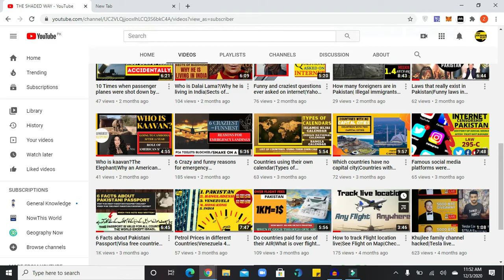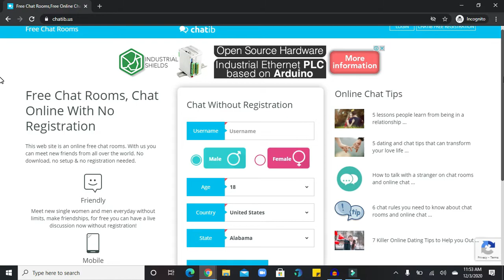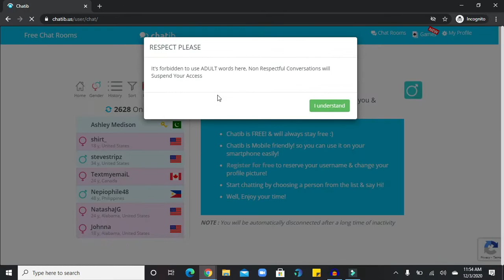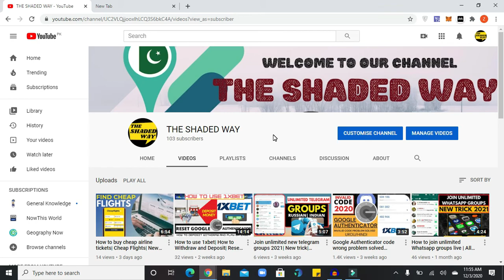How to make online friends| Talk to strangers| All over the world| App for friendships| Urdu Hindi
Hi, Welcome to the channel, In this video i will tell you how to make new friends online in the 2021 with this very new site.

how to make friends online in hindi
how to make friends online in india
how to make friends online in your area
how to make friends online in college
how to make friends online teenager
how to make friends online with social anxiety                                                  how to make friends online 14 years old